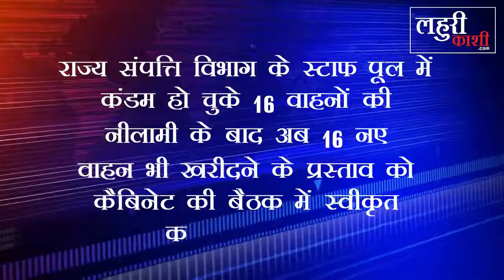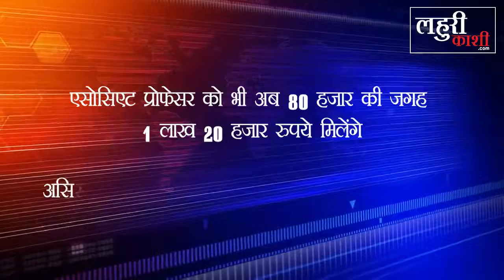संविदा शिक्षकों के लिए UP सरकार ने उठाया ये बड़ा कदम